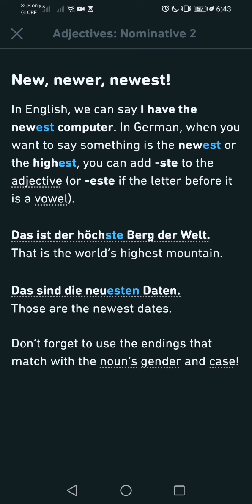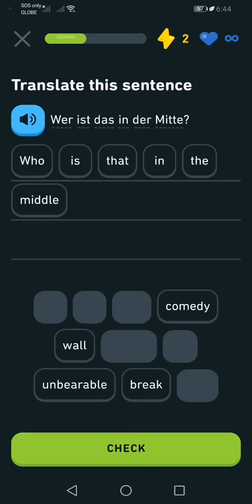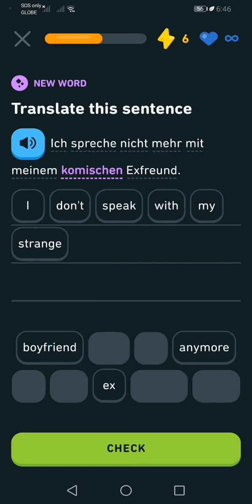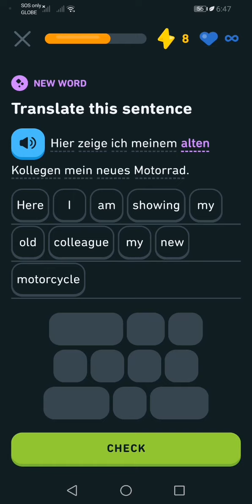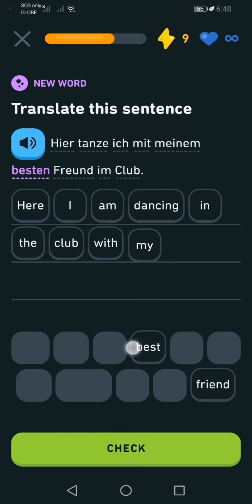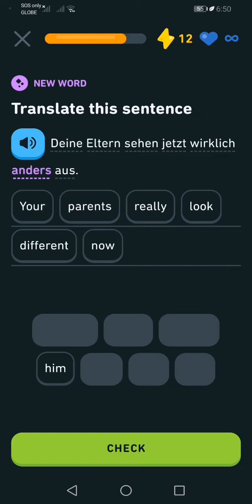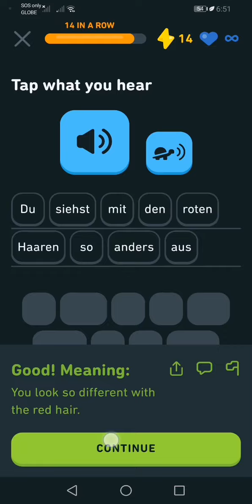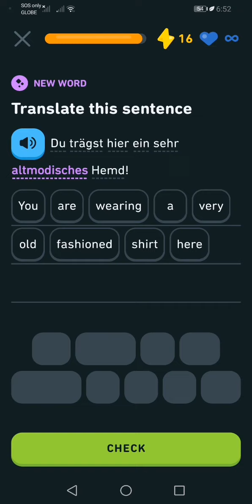Let's Learn German With Duolingo | Episode 800